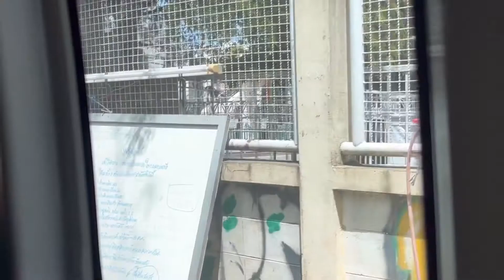รีวิวนั่งรถตู้ลาดกระบัง ไปฟิวเจอร์พาร์ครังสิต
วันนี้นุ๊กแชร์ประสบการณ์การนั่งรถตู้จากสถาบันเทคโนฯ ลาดกระบัง ไปที่ ฟิวเจอร์พาร์ครังสิต
รถจะสุดสายที่ฟิวเจอร์พาร์ครังสิต

วันที่เดินทาง 24 ก.ค.65

จุดขึ้น: ท่ารถตู้ข้างคณะวิทย์ สถาบันเทคโนฯ ลาดกระบัง
• ราคาตั๋วอยู่ที่ 60 บาท จ่ายเงินก่อนเดินทาง
• ถ้าจะลงระหว่างทางให้แจ้งคนขับ
• รอบการออกรถน่าจะทุกชั่วโมง
• ใช้เวลาเดินทางประมาณ 1 ชั่วโมง

การเดินทางกลับลาดกระบัง
จุดขึ้น: ท่ารถตู้ อยู่ด้านข้างฟิวเจอร์พาร์ครังสิต
📍ป้ายรถ รังสิตฟิวเจอร์-สถาบันเทคโนโลยีพระจอมเกล้าเจ้าคุณทหารลาดกระบัง

• ซื้อตั๋วก่อนขึ้นรถ ราคา 60 บาท
• รอบการออกรถทุกชั่วโมง
รถจะสุดสายที่ท่ารถตู้ข้างคณะวิทย์ สถาบันเทคโนฯ ลาดกระบัง

ขอขอบคุณที่เข้ามารับชมคลิป 🙏🏻
เพื่อนๆมีวิธีการเดินทางแบบไหนบ้าง
สามารถคอมเมนต์บอกกันได้เลยค่ะ 😍